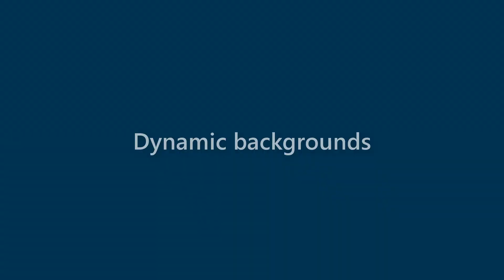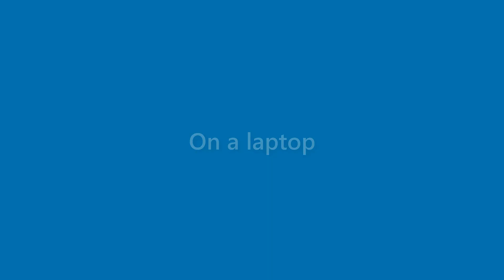Arabella Gates - appearance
Name Look - Arabella Gates - appearance. In this video we present "Arabella Gates" name look and feel in various scenarios.
This video will cover:
How does "Arabella Gates" look as a personal letterhead?
How does "Arabella Gates" look on a business card?
How does "Arabella Gates" look on a computer/laptop screen?
How does "Arabella Gates" look with different background colors?
How does "Arabella Gates" look with various fonts?